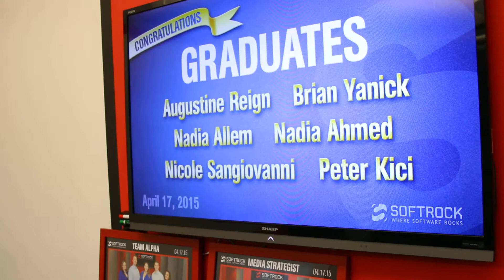Graduation 04172015 Cake Q3